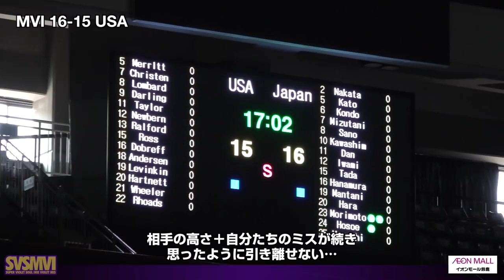釜山国際親善大会2018 GAME1 vs アメリカ代表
MVI 28(13-9/15-13)22 USA